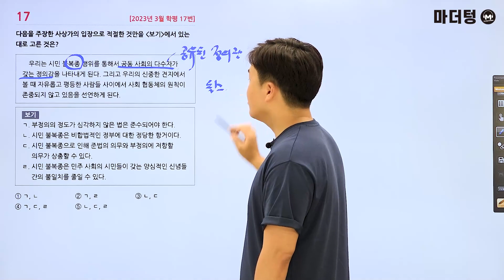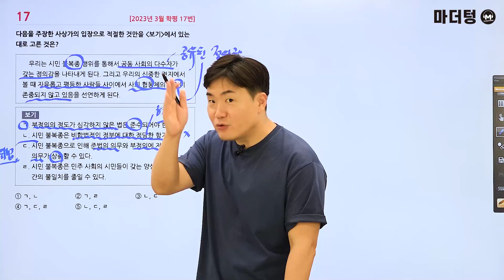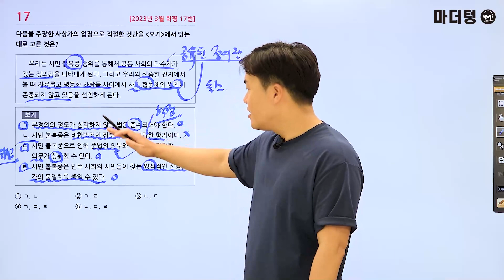마더텅 | 생활과윤리 | 2023년 3월 학평 17번 (해설 : 배준호 선생님)